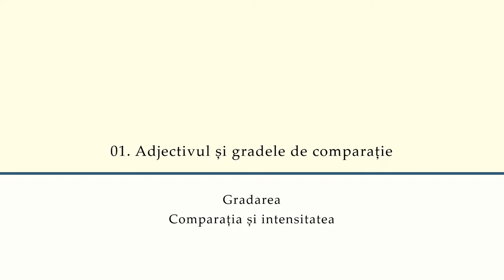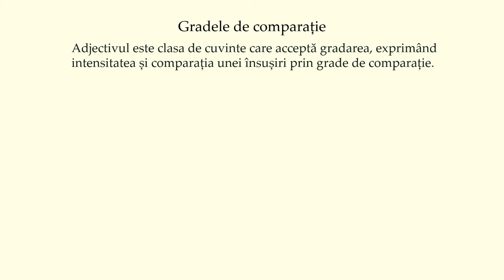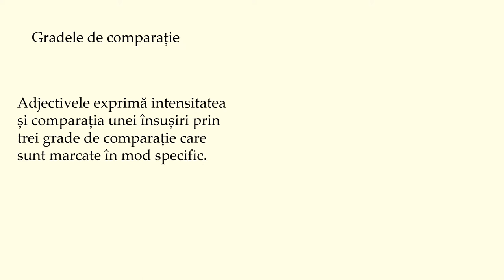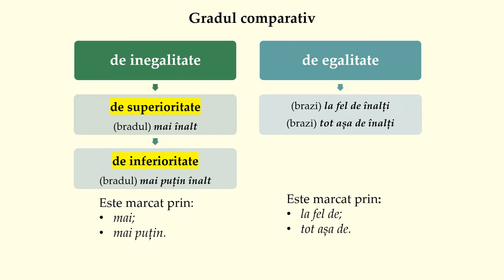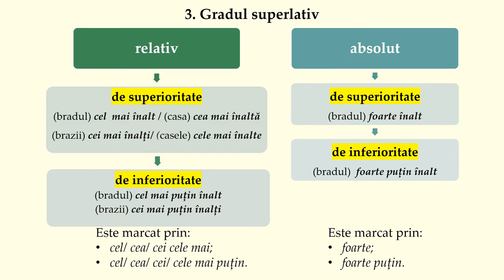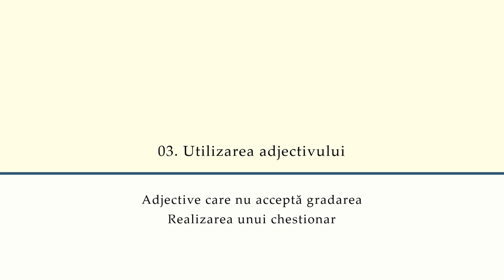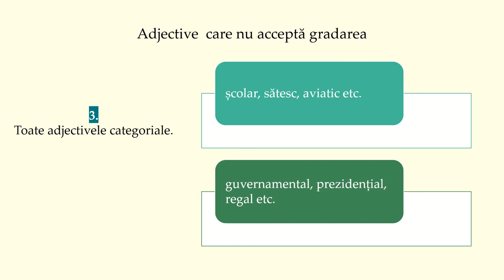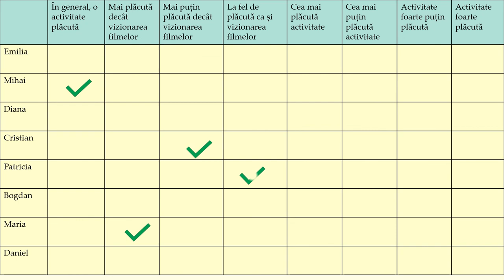Gradele de comparație ale adjectivului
Resursa de învățare vizează domeniul „Elemente de construcție a comunicării”.
Conținuturile abordate sunt: gradele de comparație, mărci ale gradării, neacceptarea gradării.
Gradele de comparație ale adjectivului sunt prezentate pornind de la un context de comparare a prețurilor, prin evidențierea comparației și a intensității ca elemente specifice gradării. Formele adjectivului la fiecare grad de comparație sunt ilustrate și explicate, iar mărcile variabile sunt diferențiate de cele variabile. Sunt prezentate tipurile de adjective care nu acceptă gradarea. Importanța cunoașterii gradelor de comparație ale adjectivului este ilustrată printr-o aplicație tip chestionar.